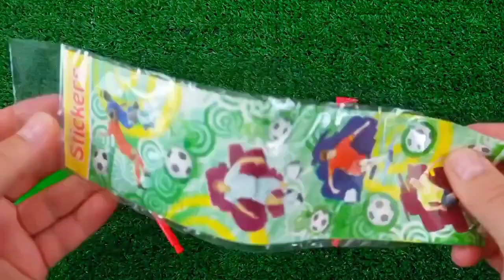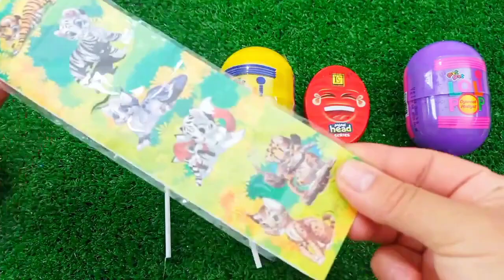ASMR RAINBOW 막대사탕과 과자! 맛있는 무지개 막대사탕ASMR Mukbang 두찜 신메뉴 스팸부대찜닭 먹방 떡볶이 튀김 치즈볼 | HIU